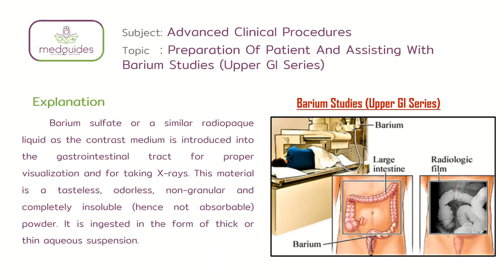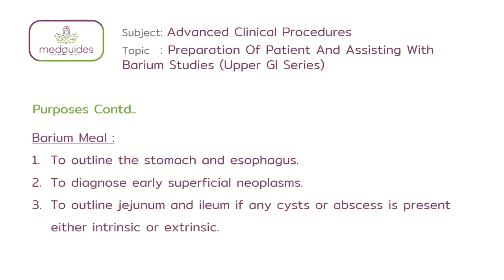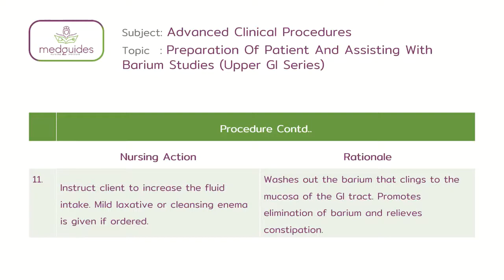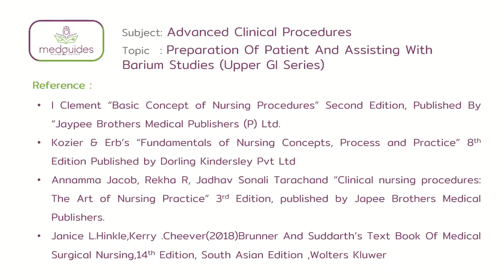Preparation of patient and assisting with Barium studies upper GI Series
Barium sulfate or a similar radiopaque liquid as the contrast medium is introduced into the gastrointestinal tract for proper visualization and for taking X-rays. This material is a tasteless, odorless, non-granular and completely insoluble (hence not absorbable) powder. It is ingested in the form of thick or thin aqueous suspension.

Barium Swallow :
     Oral administration of barium sulfate suspension for radiographic investigation of the hypopharynx and oropharynx.
Barium Meal :
     Oral administration of barium sulfate suspension for radiographic study of the upper gastrointestinal tract.